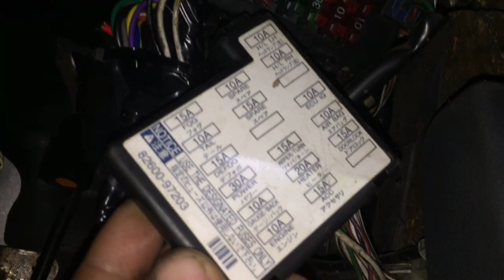Perodua Kelisa GXI Fuse Box Location and Information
Learn about the fuse box location and information for the Perodua Kelisa GXI in this helpful video. Knowing where the fuse box is and what each fuse is for can come in handy when troubleshooting any electrical issues with your car. Watch now to become an expert on your Perodua Kelisa GXI!
I am an experienced car electrician and I am here to share my knowledge with you!

             ✅ Thank you so much to everyone who joining with us.